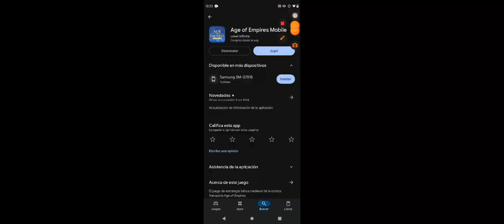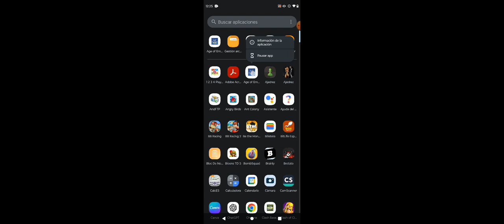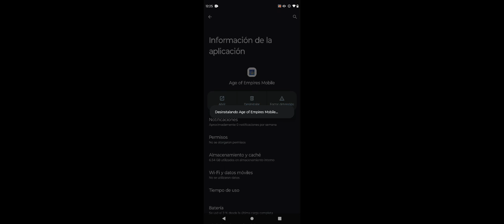Jugamos el Asqueroso Age of Empires Mobile para descubrir que es copia de RISE OF KINGDOMS